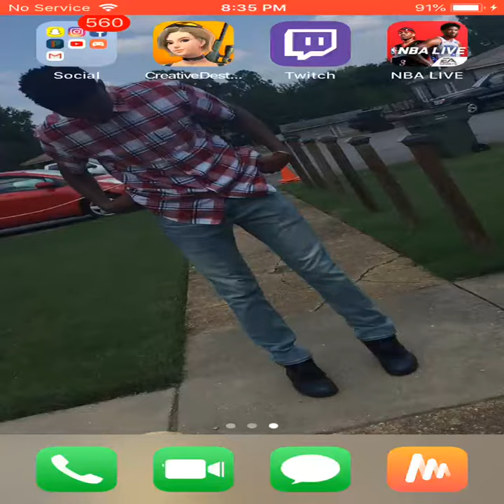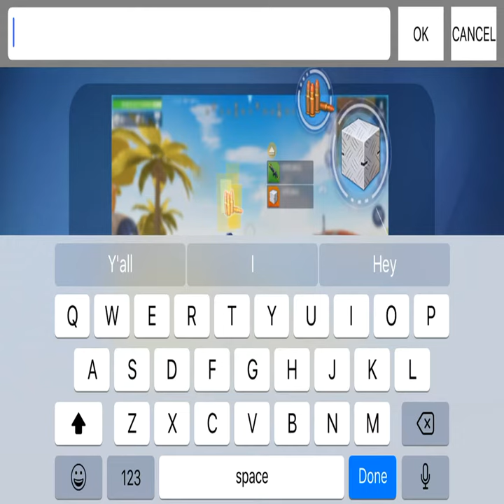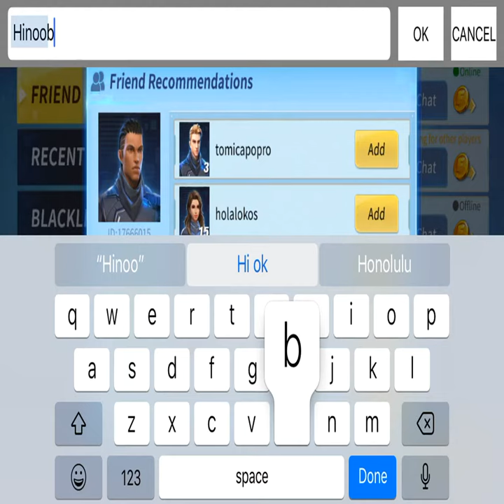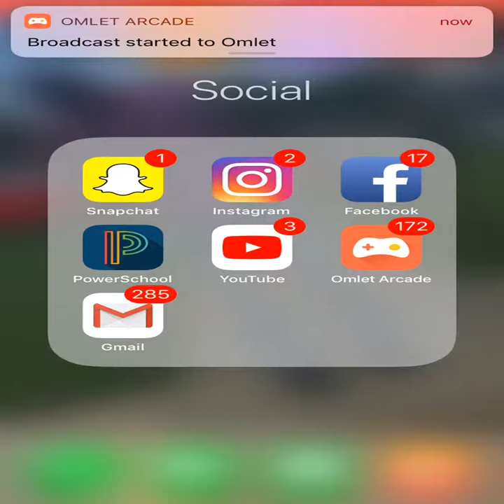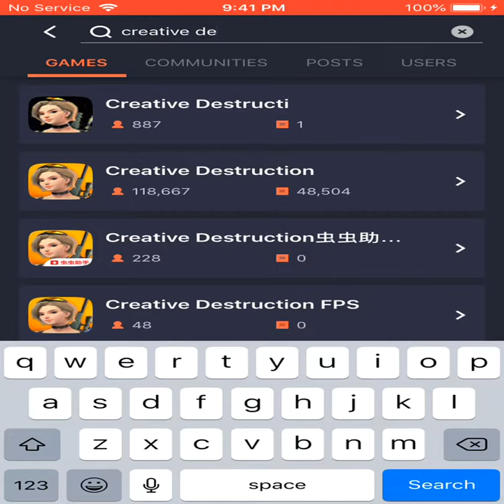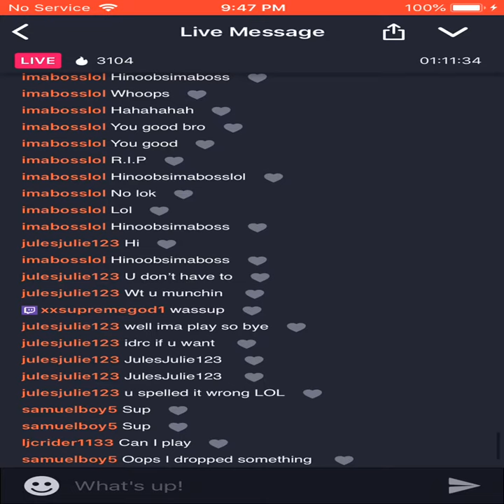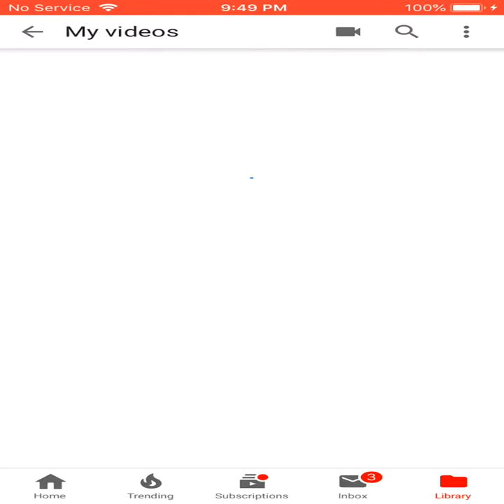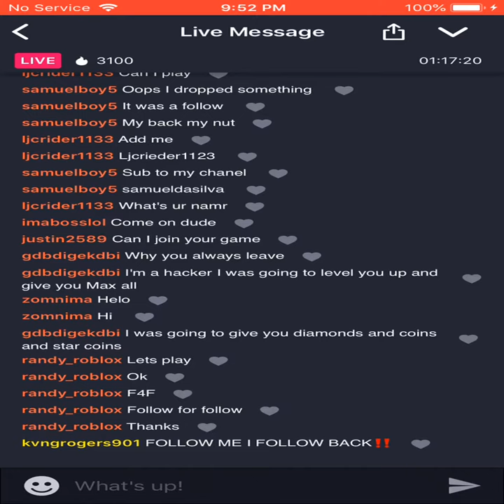IM SO CLUTCH‼️CD GAMEPLAY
GRIND TO 100 FOLLOWS